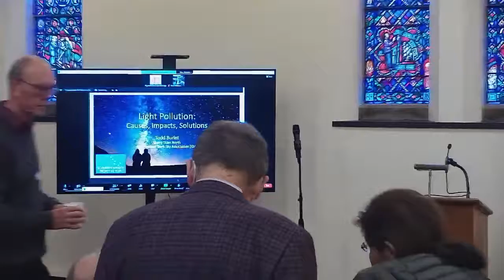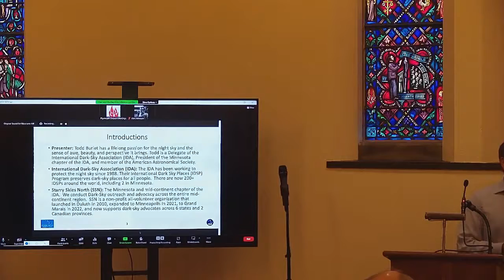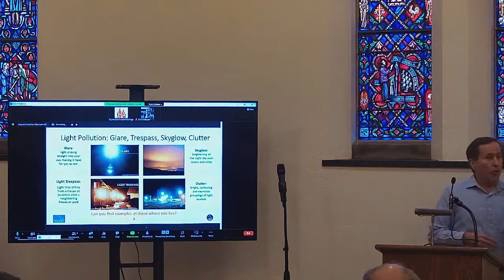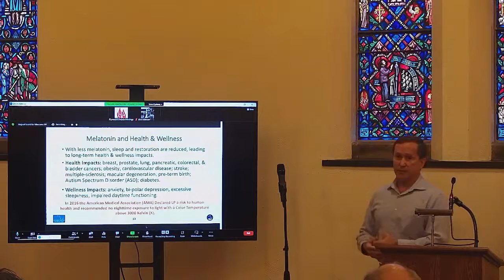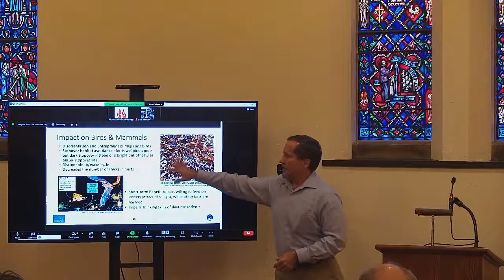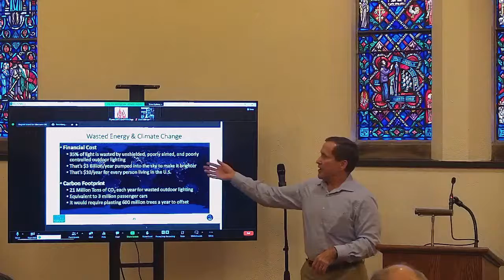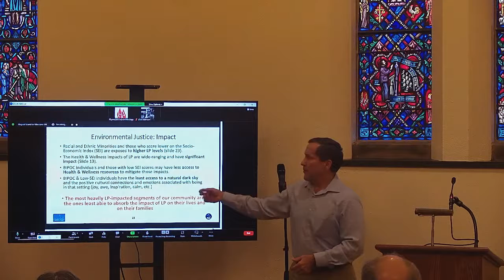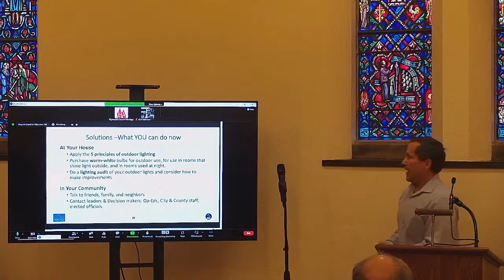Sunday Forum, November 13, 2022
Light Pollution
November 13 @ 10:00 am - 11:00 am
Sunday Forum

What is light pollution, what impact does it have, and what are simple things we can do as individuals, organizations, and citizens to reduce its impact?  Light pollution has been growing at twice the rate of population growth since 1950, and now 99% of Americans live under light-polluted skies.  Light pollution affects human health and wellness, as well as ecosystem health; it wastes money, contributes to climate change, and adds to environmental injustice.  Learn what light pollution is (and isn’t), why it’s important to combat it, and what we can all do to reduce it (hint: it doesn’t involve everyone sitting in the dark).

Todd Burlet is a Delegate with the International Dark-Sky Association (IDA), which has been the world’s leading authority on light pollution since 1988, and is also President of Starry Skies North, the Minnesota and Mid-Continent chapter of the IDA.